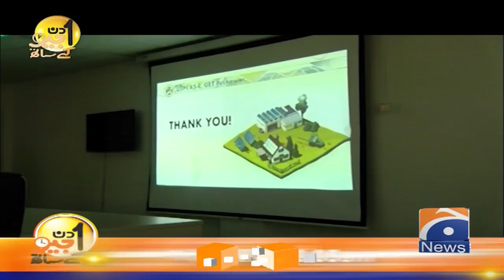Aik Din Geo Ke Sath | Kamran Bangash